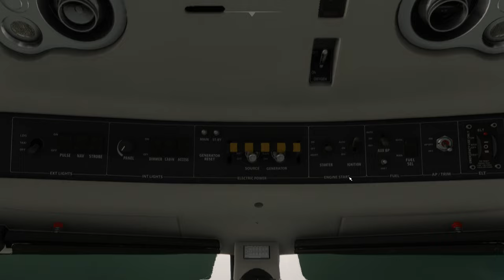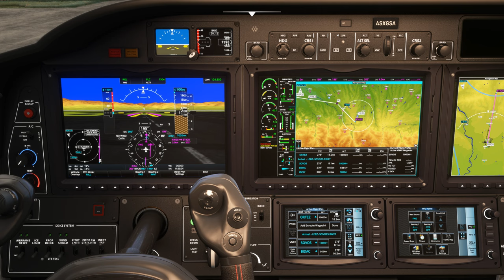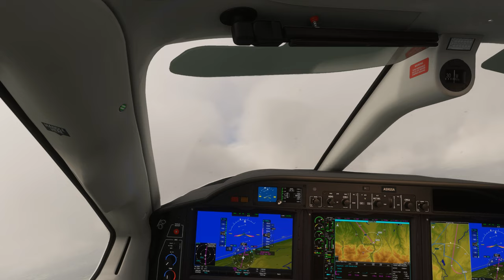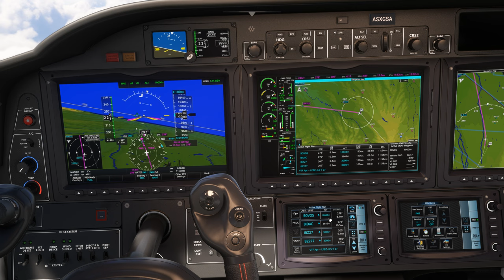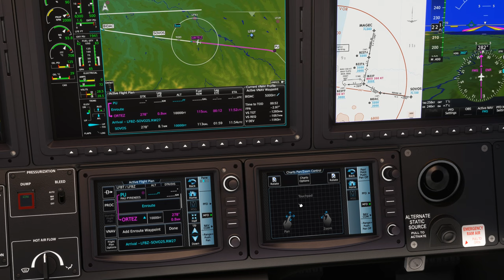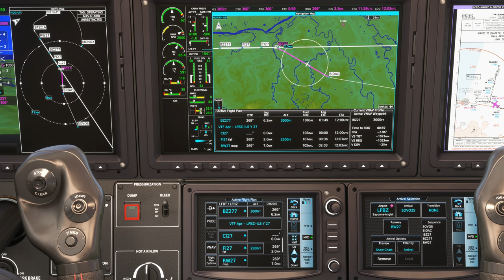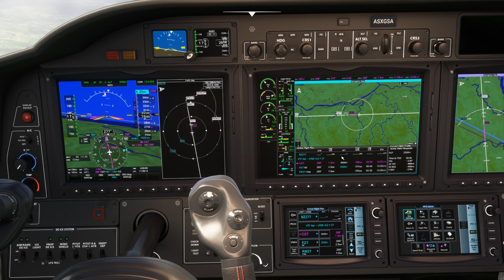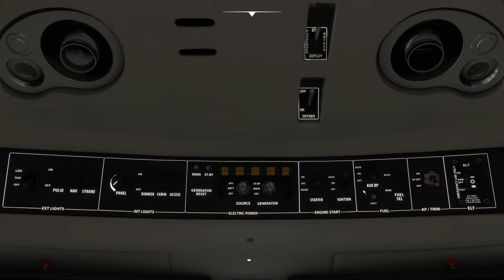Vol IFR avec météo réelle et trafic entre Tarbes Lourdes et Biarritz Pays Basque LFBT LFBZ TBM 930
Vol IFR avec météo réelle et trafic entre Tarbes Lourdes et Biarritz Pays Basque LFBT LFBZ

00:00 Préparation de l'avion
10:00 Décollage et Montée au FL 100
14:30 Palier au FL 100
22:30 Descente jusque 3000 Ft
29:30 Approche et Atterrissage